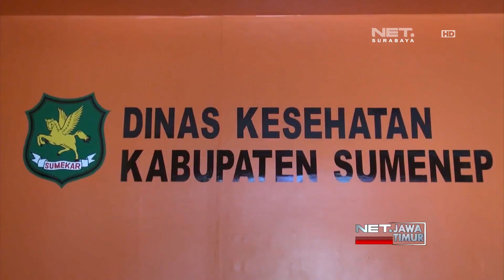NET. JATIM - HARI KESEHATAN JIWA, FENOMENA PASUNG MASIH ADA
** NET. JATIM **
Sepuluh Oktober Kemarin Merupakan Hari Kesehatan Jiwa Sedunia. Nah ..Bicara Tentang Kesehatan Jiwa, Nampaknya Di Jawa Timur Masih Banyak Para Penderita Gangguan  Jiwa. Mirisnya, Diantara Mereka Masih Mendapat Perlakuan Kurang Manusiawi.Salah Satunya Di Sumenep, Penderita Gangguan Jiwa Ini Di Rantai Dan Diasingkan Di Tengah Hutan.